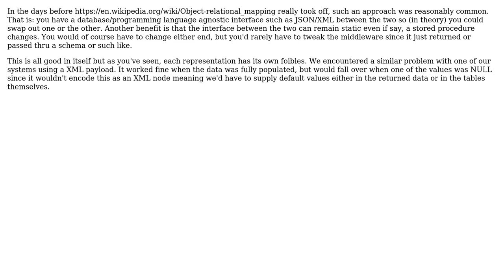Software Engineering: Why use JSON dataset rather than SQL Query? (2 Solutions!!)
Software Engineering: Why use JSON dataset rather than SQL Query?

With thanks & praise to God, and with thanks to the many people who have made this project possible! | Content (except music & images) licensed under CC BY-SA | Music | Images & others | With thanks to user vwegert user Robbie Dee user Maxcot user gnat and the Stack Exchange Network Trademarks are property of their respective owners. You are responsible for your own actions.